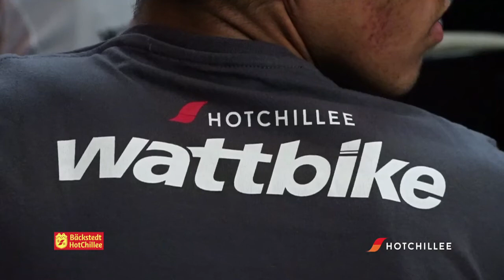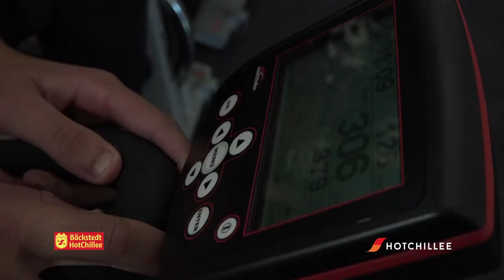Why Team Backstedt HotChillee was formed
Team Bäckstedt HotChillee was launched in 2017 as a merger of the HotChillee Development Rider Programme in SA and the Bäckstedt Cycling Academy in the UK. The aim is to foster young cycling talent in Europe and South Africa and creating a pathway into the pro peloton.